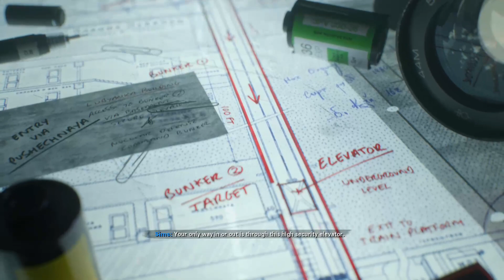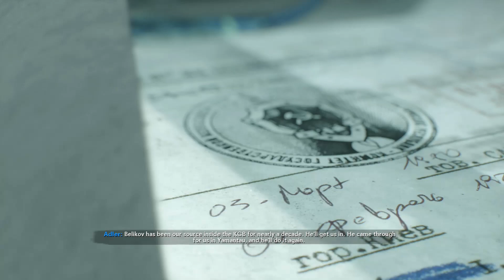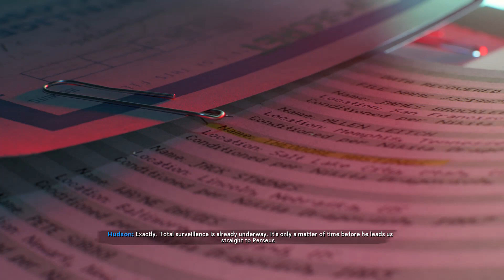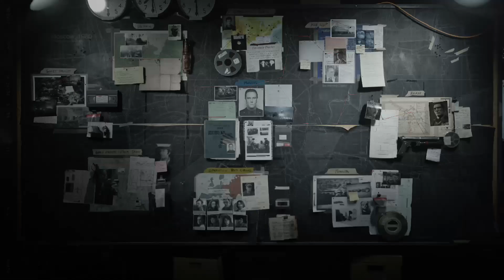black ops cold war episode 4 playing a mole